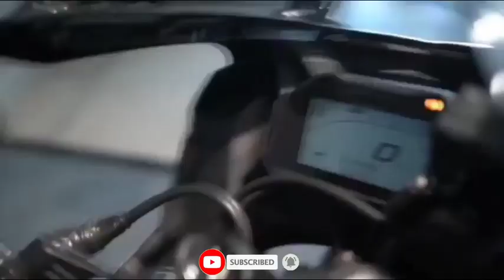January 6, 2022